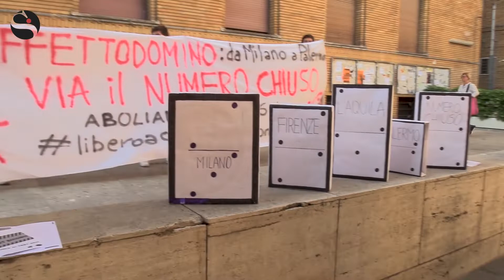Elezioni, Coletto (Lega): «Rivedere la Legge Gelli per proteggere professionisti della sanità»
Il responsabile Sanità della Lega, Luca Coletto, oggi assessore alla Salute in Umbria, elenca le priorità del Carroccio, a partire dall’aumento degli stipendi degli operatori della sanità. E rilancia lo stop al numero chiuso a Medicina: «Va cancellato e introdotto un biennio comune alle facoltà scientifiche. Per fermare l’imbuto formativo vanno aumentate le borse di formazione»